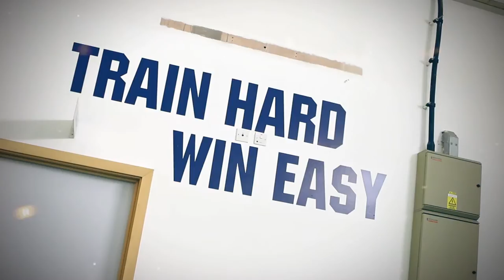S&C TV - Episode 9: Accelerated Development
S&C TV are back again to provide you with informative content and engaging topics through interviews and workouts.

In our last episode Brendan discusses how to execute the sled circuit challenge. During this episode Sophie Wood demonstrates various exercises using a sled. Brendan explains how to use the equipment to provide a total body work out. If you missed last weeks episode you can still catch in on our blog.

Join us this week where Brendan and Ryan Blake, S&C coach for Surrey County Cricket Club, discuss the three day accelerated development event which took place the previous weekend.

After Surrey County Cricket were promoted to the 1st division, Ryan reviews how to break bad habits, get results and achieve quality and consistency. Amongst many other topics Brendan and Ryan highlight the true essence of coaching.